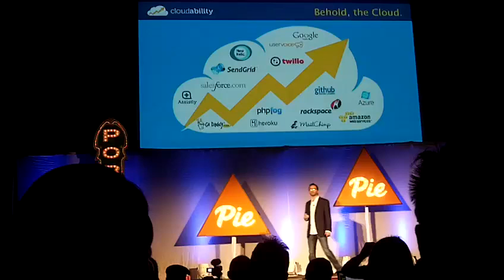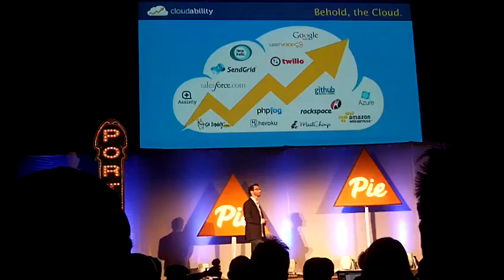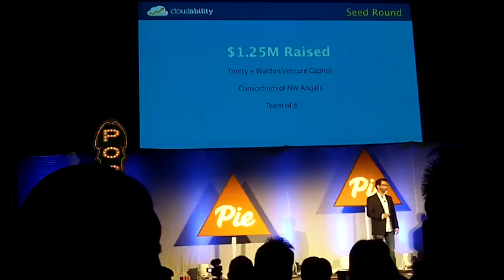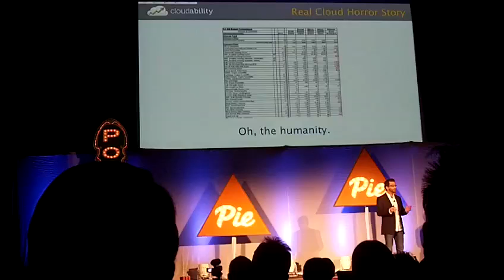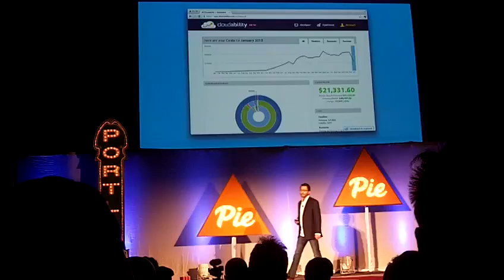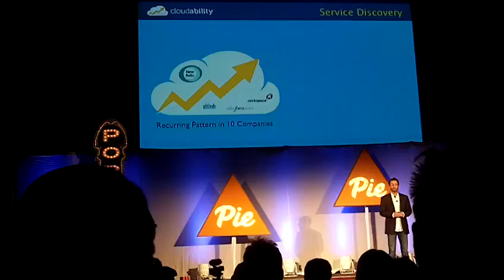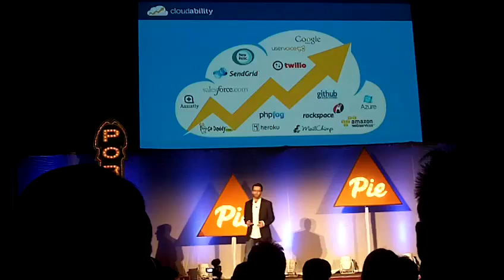How Cloudability Tracks Your Cloud Usage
In this video, J.R. Storment from Cloudability describes how the company helps clients track and optimize their Cloud Computing expenditures.

"PaaS, IaaS, SaaS, we've got you covered. Use Cloudability to bring all your cloud costs into one place so you can save time, reduce waste and nip overages in the bud. Because the cloud is infinitely scalable but your dollars are not."

This video was recorded on January 17, 2012 at the Pie PDX Demo day in Portland, Oregon.